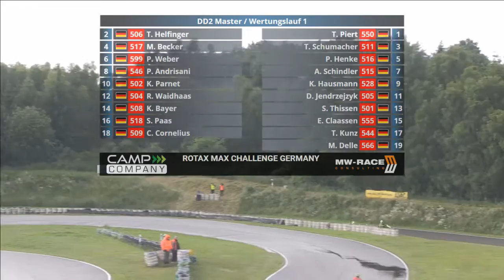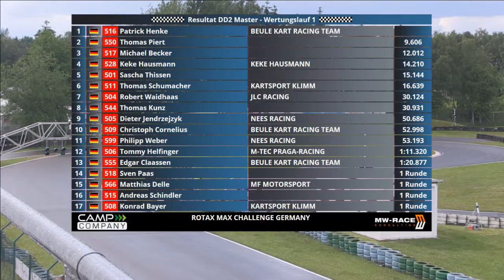Rotax Max Challenge Hahn DD2 Masters Wertungslauf 1